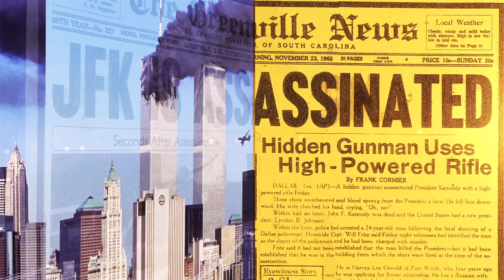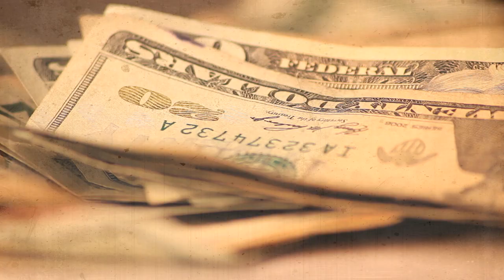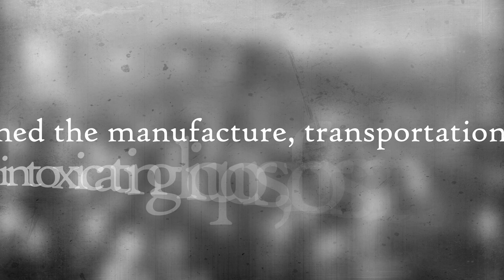5 MOST FOOLISH Decisions Made By Famous People In History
Never invade Russia, especially in the winter! A lesson Hitler should have learned! Let that be a lesson to all!

Topics Covered In This Video: *SPOILER ALERT*
5. Decca Records Failing To Sign The Beatles
4. Napoleon Invading Russia In 1812
3. The Sinking Of The Titanic In 1912
2. Hitler Invading Russia In 1941
1. Prohibition In America (1930s)

Music = Andreas Jamsheree - Ghetto Turf 1

5 MOST FOOLISH Decisions Made By Famous People In History